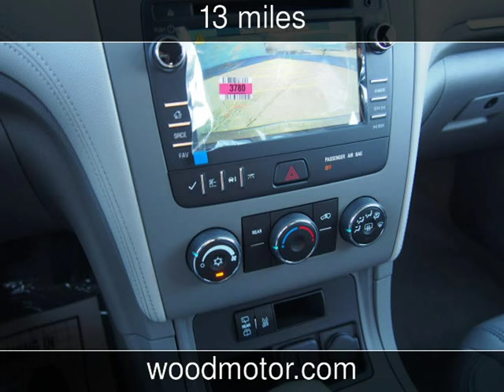2017 Chevrolet Traverse LS New Cars - Harrison,Arkansas - 2016-11-14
See more details about this new car This 2017 Chevrolet Traverse LS with 13 miles is for sale at Wood Motor Company.